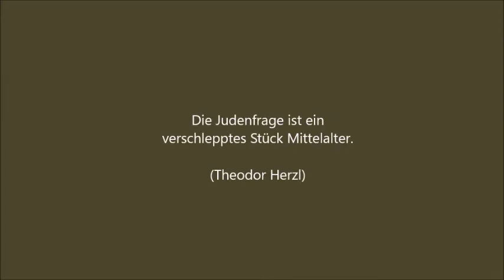KG 056b Von der Großen Pest ... bis Corona (Teil 2)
Dies ist der zweite von fünf Teilen eines kirchengeschichtlichen Rückblicks auf die Große Pest von 1348. In diesem Teil geht es um seltsame und tragische Auswüchse der Pestzeit, nämlich zum einen um die Geißler-Züge, das waren dramatische, blutige Bußprozessionen durch die Städte, und zum anderen um die heftigsten Judenpogrome, die es vor der Nazizeit jemals in Europa gegeben hat.

Literaturempfehlung zur Vertiefung:

Klaus Bergdolt: Der Schwarze Tod in Europa – Die Große Pest und das Ende des Mittelalters (München, 4. Aufl., 2017)